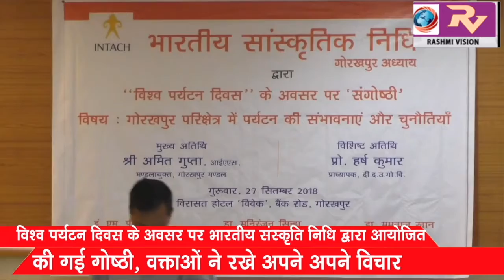विश्व पर्यटन दिवस के अवसर पर भारतीय संस्कृति निधि द्वारा आयोजित की गई गोष्ठी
विश्व पर्यटन दिवस के अवसर पर भारतीय संस्कृति निधि द्वारा आयोजित की गई गोष्ठी, वक्ताओं ने रखे अपने अपने विचार।